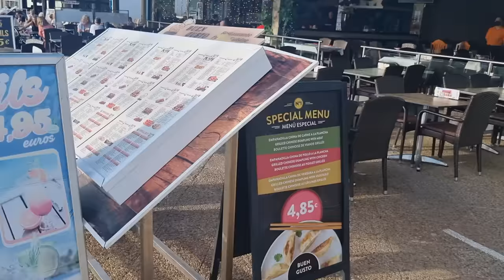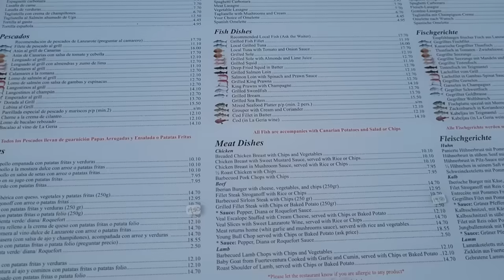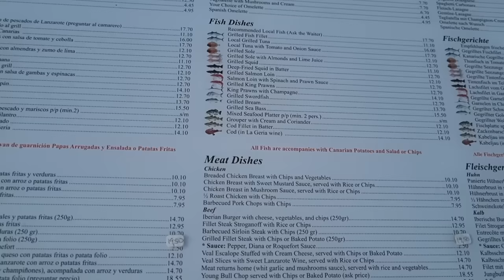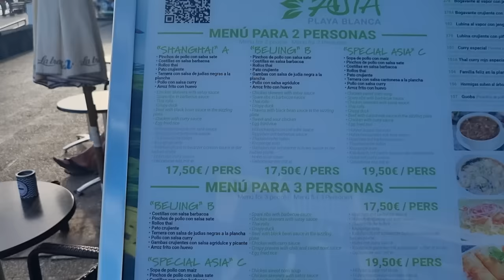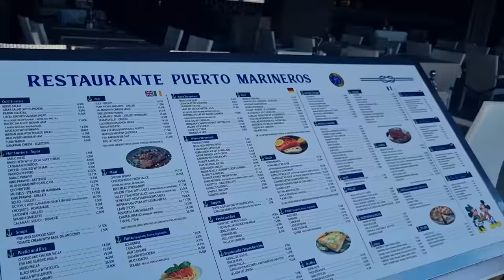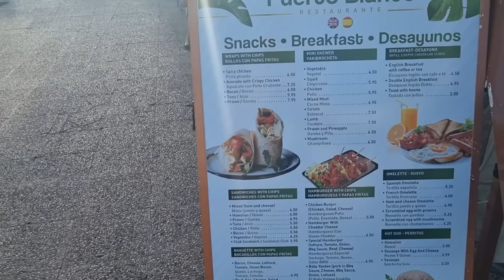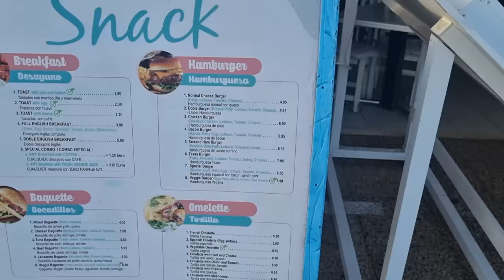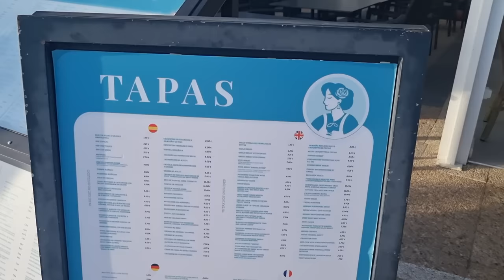Playa Blanca LANZAROTE - I Was SHOCKED At The Prices Here....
LANZAROTE - Playa Blanca How Expensive ? Check out prices of bars and restaurants in this popular resort.